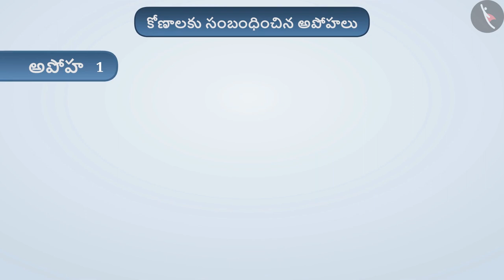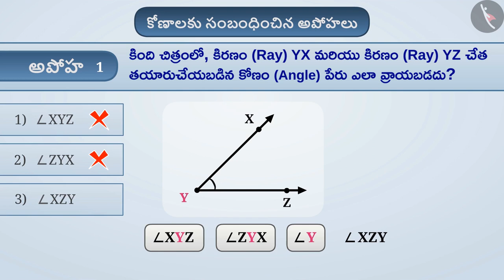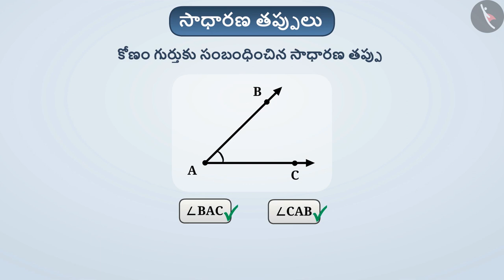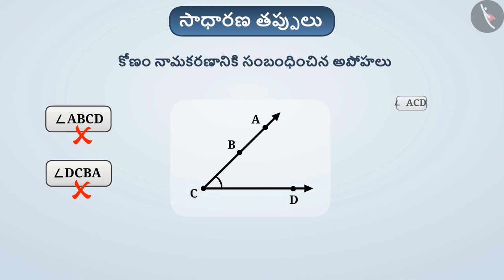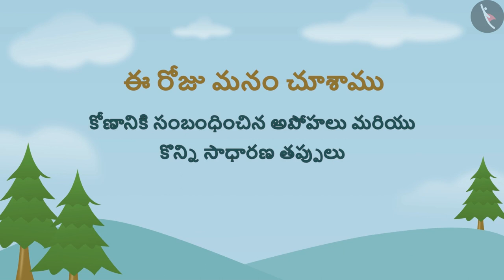కోణాలు | Part 3/3 | Angles | Telugu | Class 6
"కోణాలు | Part 3/3 | Angles  | Telugu | Class 6 | రేఖలు మరియు కోణాలు | कक्षा 6 | NCERT | ప్రాథమిక జ్యామితీయ భావనలు

Angles- Types and Measurement | Lines and Angles | Grade 6 | NCERT | Basic geometrical ideas

Welcome to part 3 of Angles. In this video, we will discuss various misconceptions and/or common errors related to Angles.